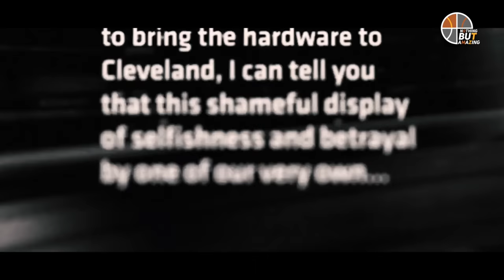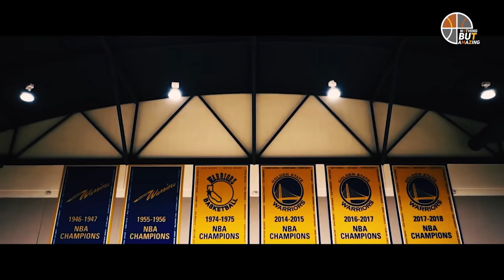NBA "The History Of Modern Superteams" | Mini-Movie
Co-editor:  @eyezayahentertainment
Graphic Designer: @tHproductions

In this video, we take a look at the most incredible superteams in NBA history and how they were able to dominate the way they did. How much better they were to anyone else in the league and how unfair it was for the rest of the league. Where it started and where it ended. Was it worth it?
Featuring the Miami Heat, Golden State Warriors & Brooklyn Nets!

Chapter:
0:00 "Official Trailer"
0:44 "Introduction"
1:02 "The Formation Of The Miami Heat"
8:14 "The Formation Of The Golden State Warriors"
13:32 "The Formation Of The Brooklyn Nets"